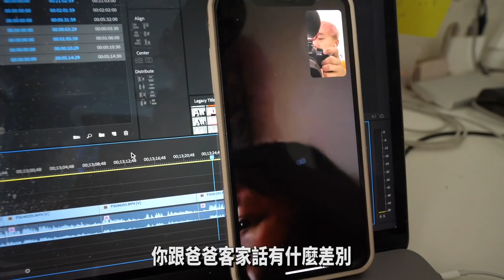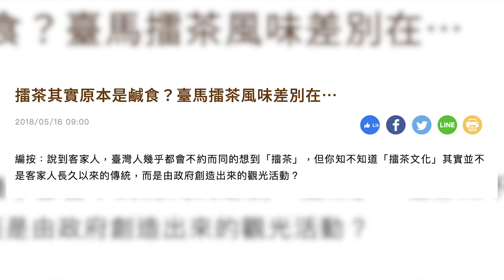台灣擂茶是政府創造出來的？！【🇲🇾🇹🇼客家文化大PK】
純聊客家文化，彼此分享彼此文化！

追蹤我們IG看我們限時動態！